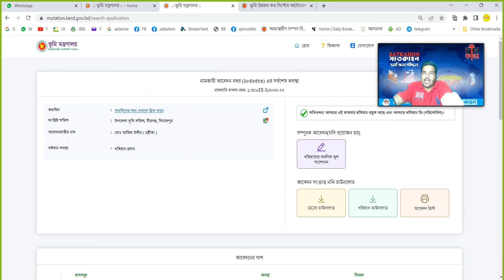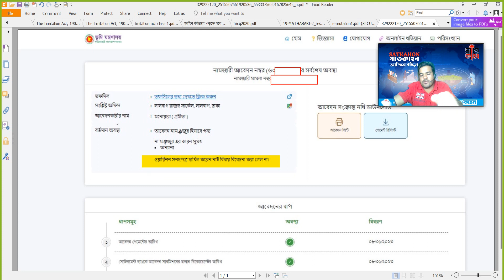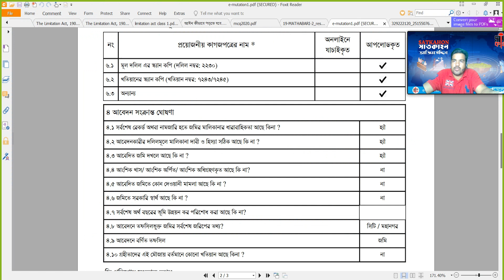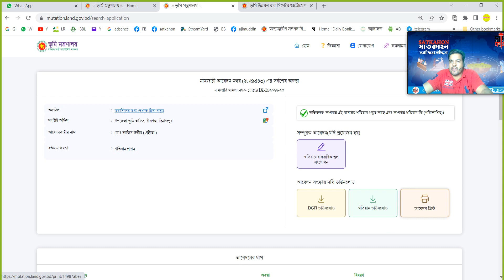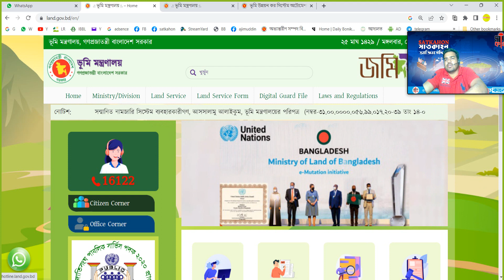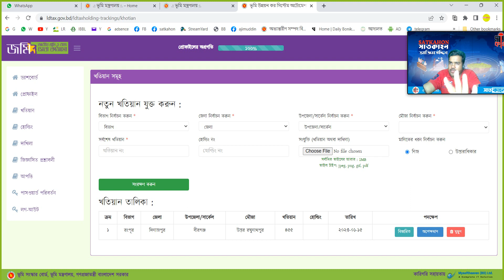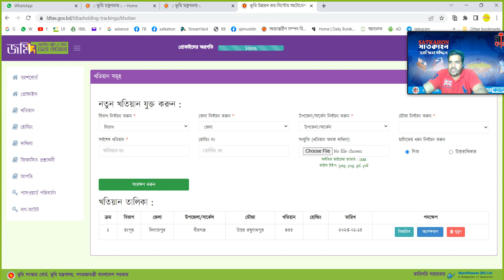নামজারি খারিজ হলে আপিল অনলাইনে কি করা যায়।।বিক্রেতার ওয়ারিশ সনদ